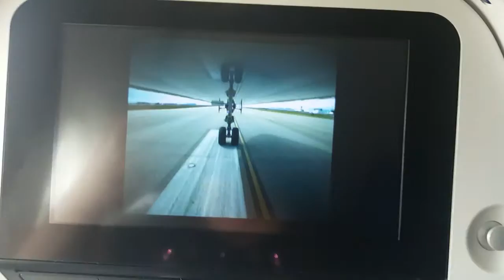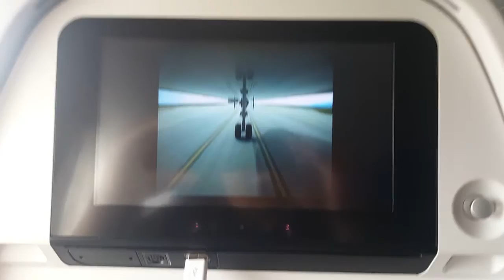Take-off From Vancouver |Cathay Pacific 777